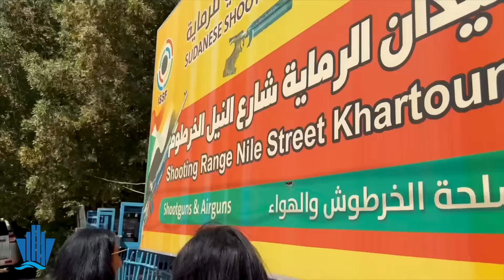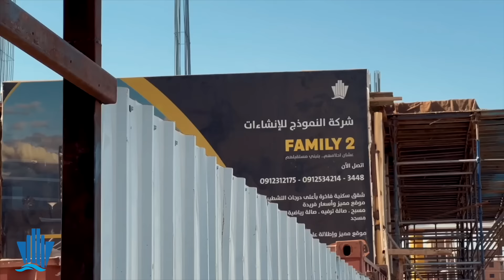اقضو يوم كامل معاي و لوشي و شوفوا عملنا شنو ! | فلوق كله مفاجأت و ونسة مع ست الشاي ☕️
ما تنسوا تشاركوا في سحب شركة النموذج لثلاثة فائزين لقضاء عطلة الأسبوع في برج كورونثيا، للمشاركة

-Víspera فيسبيرا

-TwinsCamp

شكرا للمتابعة